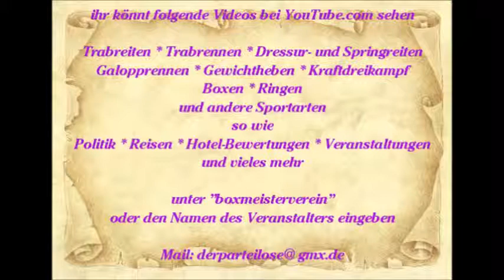565 * Der Sportler * Reisen * Spanien Mallorca Paguera Romantico Spanische Gitarren 10.06.2015